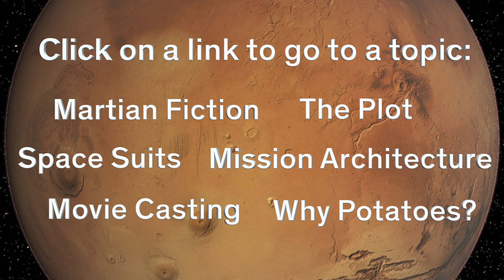Interactive: Andy Weir on Mars, The Martian, and The Movie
Watch Andy Weir, author of the adapted novel, discuss the science behind his plot twists.